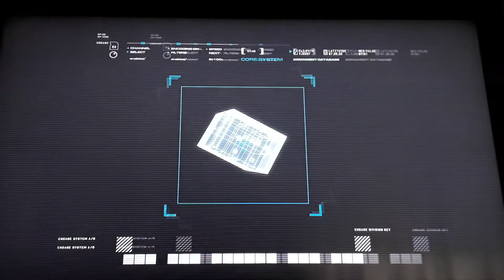call of duty 4 modern warfare (part 1)